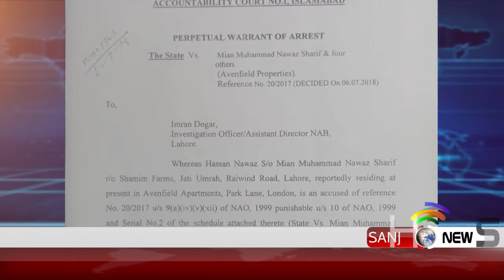Permanent arrest warrants for Hassan, Hussain Nawaz sent to Interpol: sources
Hassan and Hussain, who have been absconding in the case, were declared proclaimed offenders and the court ordered non-bailable perpetual warrants of arrest against them